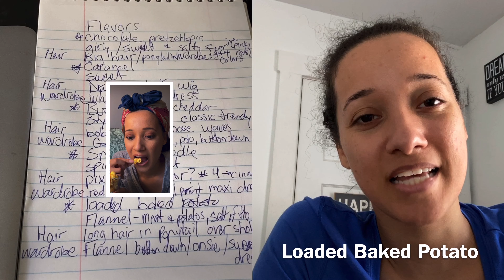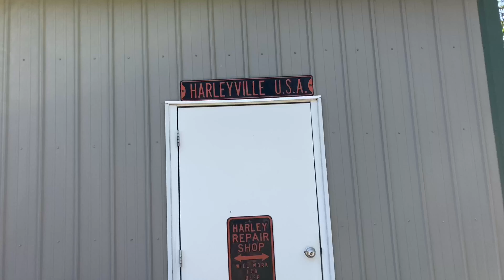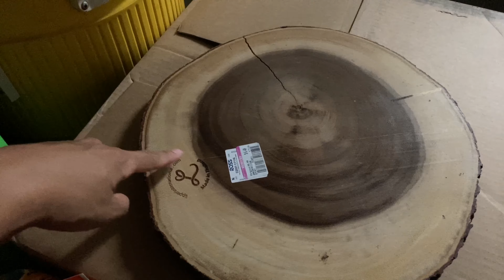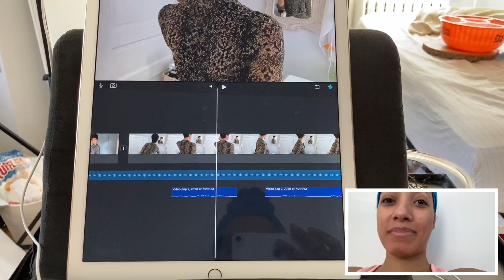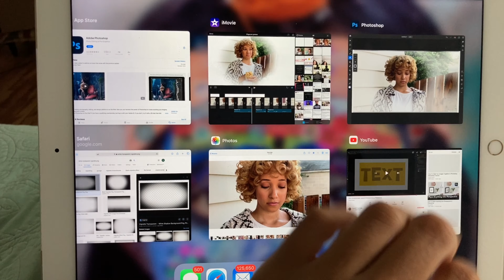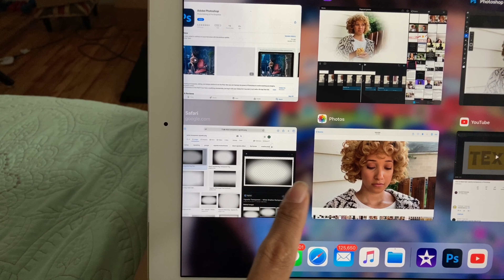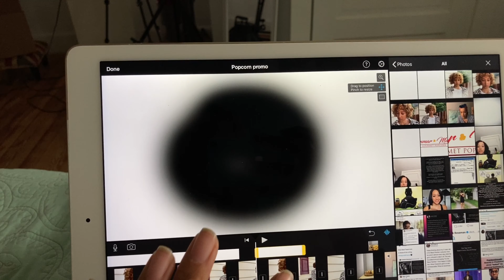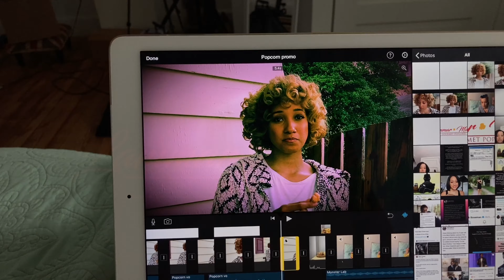Commercial Video at Home feat. Popcorn Characters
I filmed another project at home, a commercial style video this time. It was delicious and fun.

0:00 Intro
1:38  Character development
5:35  Planning product shots
6:18  1st look- Caramel
7:15  2nd look- Loaded Baked Potato
8:50  3rd look- Buttery White Cheddar
10:40 4th look- Double Chocolate Pretzeltopia
11:27 5th look- Snickerdoodle
13:35 Props & locations
17:30 Stop-motion product shots
19:12 Storyline development
20:35 Studio setup
21:39 Last scene (Martini)
22:45 Voiceover
24:44 IMovie editing hack
27:01 Commercial video

Lammar Marie’s Gourmet Popcorn makes fun popcorn flavors. They sent me some samples and I got in character! You can do a lot with a notebook and a box of wigs.
Double Chocolate Pretzeltopia was my favorite to eat.
Caramel was my favorite look.
Snickerdoodle was the most fun character to play.

Use the code “GettingInFree” to get 1 flavor free when you buy 2 flavors of any size.

Wig: Outre Druann, color DR2/GDNAM

Wig: Janet Collection Jode, color 2

Wig: Sensationnel Dara, color 4

Wig: Sensationnel Curls Kinks & Co Rain Maker, color F4/30

Wig: Sensationnel Instant Pony Natural Afro 10, color 2

Products used:
iPhone SE
Filmic Pro app and Remote app
Tripod
Box lights (for the talking to camera scenes)

Blog post with more details is coming. It will have more detail about each step.